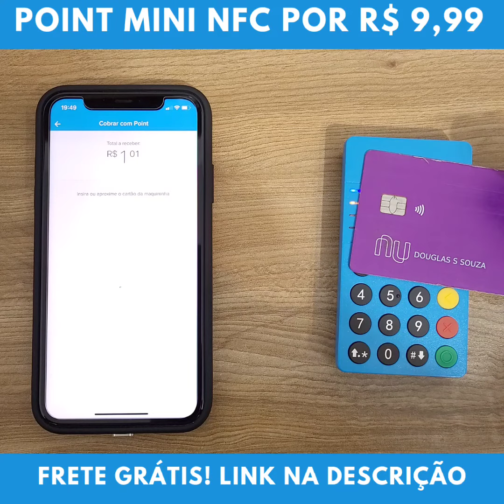Primeira cobrança com a Point Mini NFC ME30S do Mercado Pago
Neste vídeo ensino a fazer o pareamento e a primeira cobrança com a Máquina de Cartão do Mercado Pago, a Point Mini NFC ME30S com um iPhone. Esse modelo de maquineta, aceita pagamentos por aproximação, via cartão com NFC e smartphones, via Google Pay, Samsung Pay e Apple Pay.

Link para comprar sua Máquina Point, direto com o Mercado Pago Oficial.

Frete Grátis em todas as máquinas!
Ganha placa de QR CODE em todas as máquinas!
As máquinas são as mesmas vendidas pelo Mercado Pago, mas com o preço bem mais acessível! Comprando por aqui ou por WhatsApp da Loja do Canal, você estará apoiando o canal.

Promoção Limpa Estoque!
Site do Canal, todos os modelos disponíveis

Point Mini NFC ME30S, com tela iluminada e aceita pagamentos por aproximação, com Frete Grátis por  R$ 10,00 com desconto no pagamento por PIX.

Point Mini NFC 2 PAX D175BT, com tela iluminada e aceita pagamentos por aproximação, com Frete Grátis por  R$ 15,00 com desconto no pagamento por PIX.

Point Mini Chip com Chip grátis, WI-FI, NFC e QR CODE PIX  por R$ 29,99 e Frete Grátis para todo o Brasil. (Poderá escolher o chip da operadora que irá acompanhar a máquina. Opções entre Vivo, Tim e Claro).

Point Pro 2, imprime o comprovante de pagamento, Chip 3G grátis, WI-FI, NFC e QR CODE PIX  por R$ 129,99 e Frete Grátis para todo o Brasil.
(Poderá escolher o chip da operadora que irá acompanhar a máquina. Opções entre Vivo, Tim e Claro).

Point Smart, a máquina com sistema Android do Mercado Pago, que imprime o comprovante de pagamento, tem Chip 4G grátis, WI-FI, Link de pagamento, NFC e QR CODE PIX  por R$ 249,99 e Frete Grátis para todo o Brasil.

Baixe o App do Mercado Pago e faça seu cadastro com o mesmo e-mail que usou para fazer a compra da máquina ou faça o Login com os dados da sua conta do Mercado Livre, caso tenha.

Todos os modelos de máquinas do Mercado Pago com envio direto do Mercado Pago.